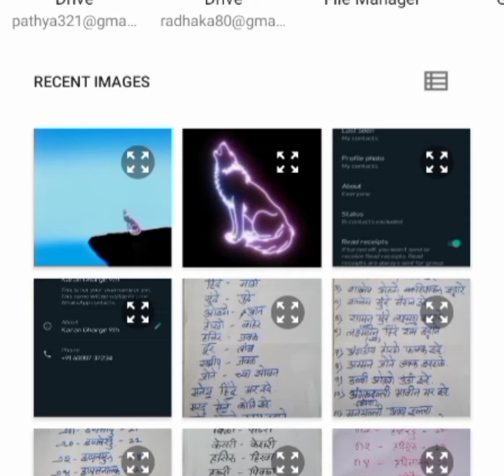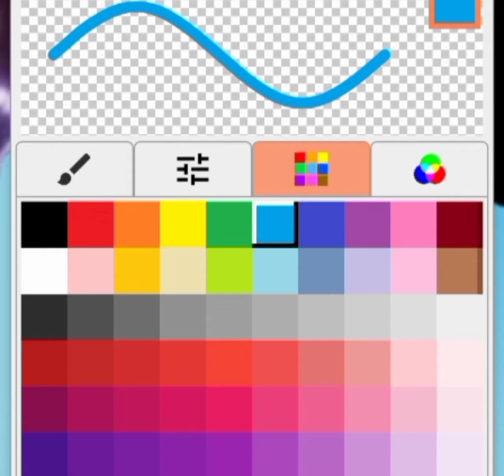Drawing a wolf in night!!!!!!